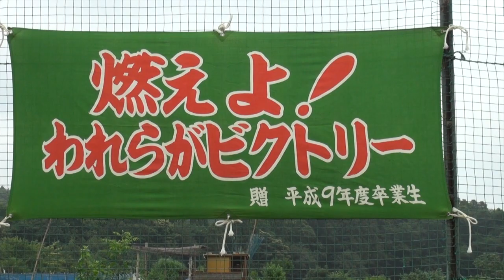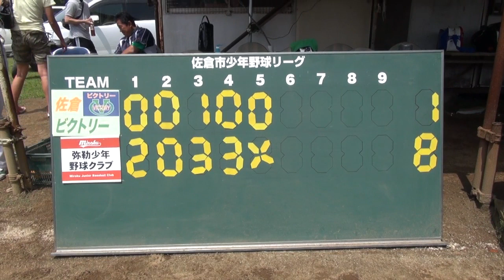20130623ルーキーカップ大会佐倉ビクトリーVS弥勒少年野球クラブ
このビデオの情報20130623ルーキーカップ大会佐倉ビクトリーVS弥勒少年野球クラブ
決勝大会進出は抽選の結果、弥勒少年野球クラブと決定。